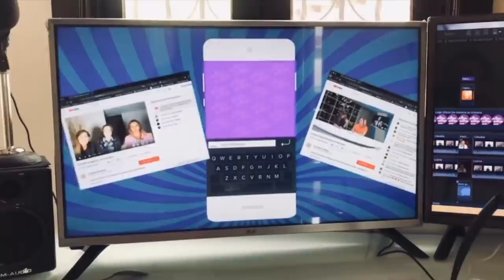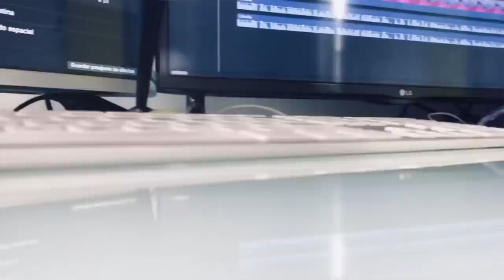¡Que Diego Boneta no se quede con Luis Miguel! además Reynoso acusado. hijos de Karla Luna. (60)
En este programa de opinión, Claudia de Icaza y Lupita Martínez comentan algunas de las notas más destacada, además de series, programas y otras historias.
El candidato. amazon
asesinatos de Midsomer.  ACORNtv
Pueblo contra O.J.Simpsona Netflix
Marco Polo Netflix
93 Netflix
Deadwind, Oscuro deseo, Line of duty: Netflix.
Desenfrenadas Netflix